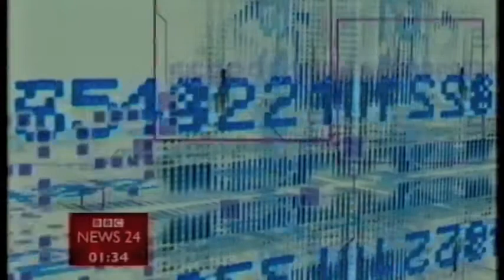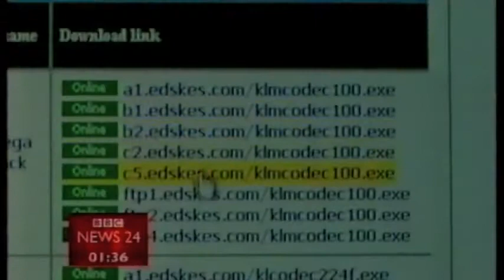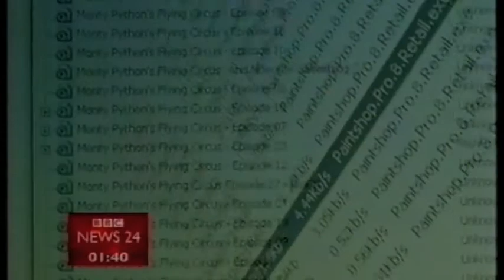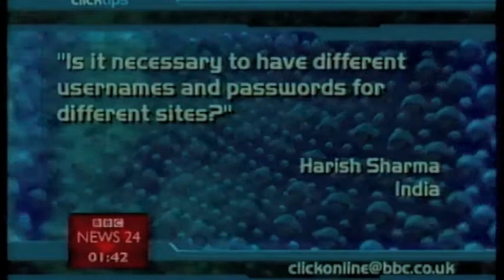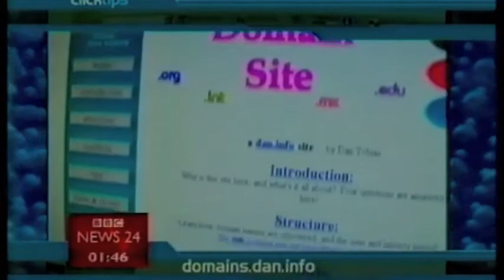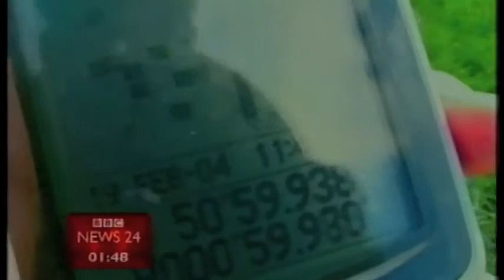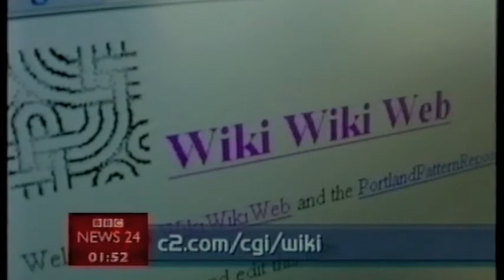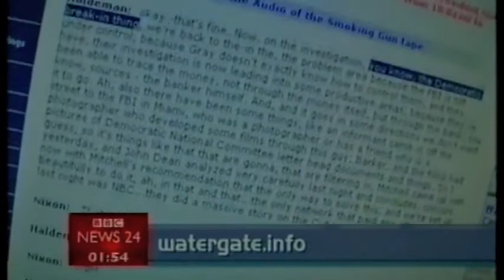BBC Click (March 2004)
Stephen Cole presents BBC's Click Online in March of 2004,  the top stories: how Apple's new iPod synergizes so well with P2P file sharing platforms like Napster and Kazaa and how the "Wiki Wiki" platform allows for user-collaborative websites, such as Wikipedia (which was only 3 years old at this point).